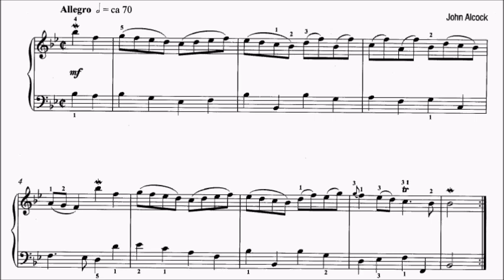ABRSM Piano 2025-2026 Grade 4 A4 Alcock Gavot Suite No.2 in Bb Movt 3 Sheet Music